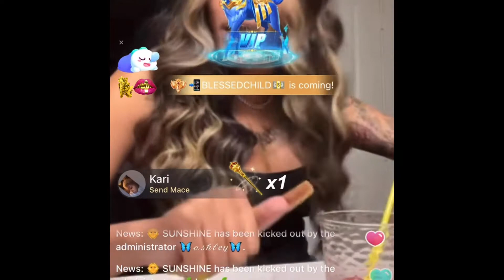Cherry Thee Boom Comes For Her Alleged Accuser Sade